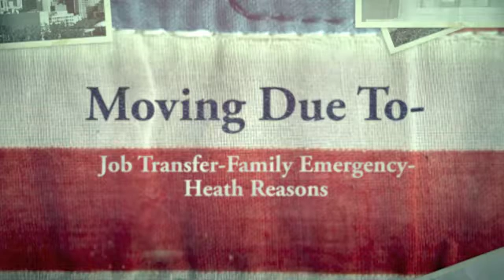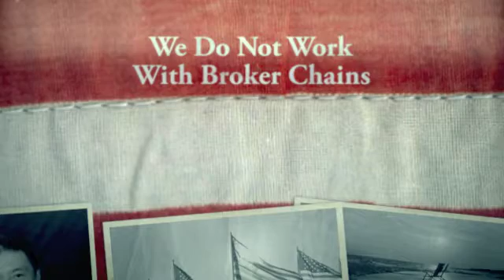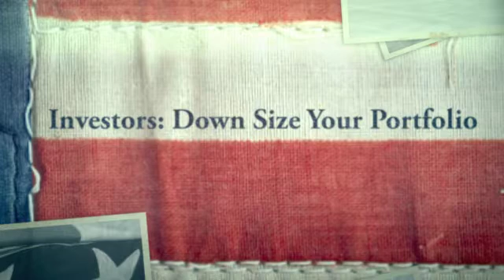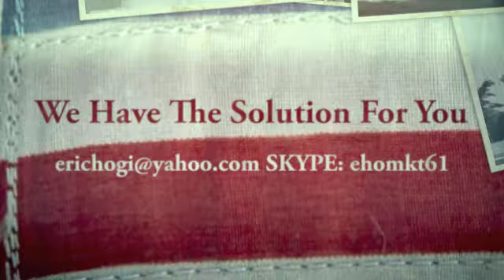We Buy Houses-All 50 States in 2021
We Have The Solution For You-FSBO-Wholesale-Retiring Landlord
We Buy Homes In All 50 States
Sell Your Home Without High Realtor Fees
FSBO
Over Leveraged
Changing Jobs
Moving States
Out Of State Owner
Retiring Land Lord
And More
We Have A Solution For Most Situations
Eric Ogi
SKYPE: ehomkt61

Google My Business site for EHO Digital Marketing
seo-socialmedia-video-marketingnearme.business.site

Propstream
Property Data
Skip Trace
Find Cash Buyers
Find Vacant Property
Mobile App
CRM for Lists
Property Tax Information
Loan Information